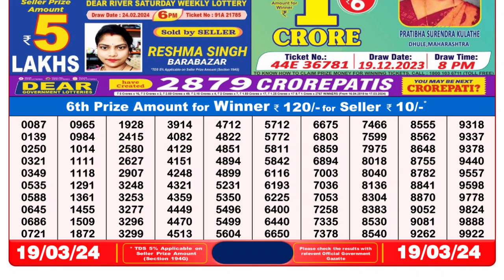🔴 Lottery Sambad Live 08:00pm 19/03/24 Evening Nagaland State Dear Lottery Result Pdf Download